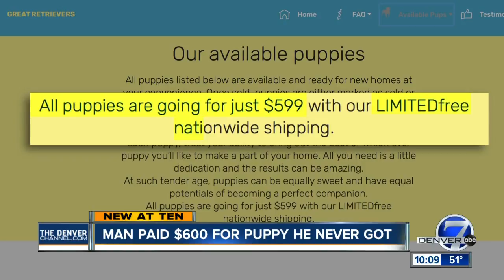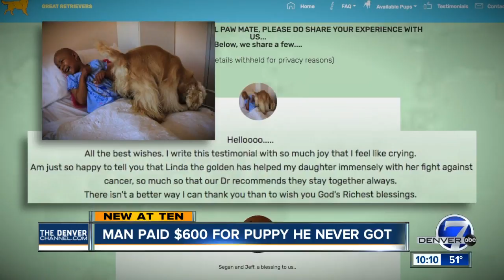Colorado family scammed by dog 'breeder' in Texas shares story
We hear about this all the time: someone falls in love and pays for a puppy they spotted on a supposed breeder's website, only to find out that puppy doesn’t exist and their money is long gone.